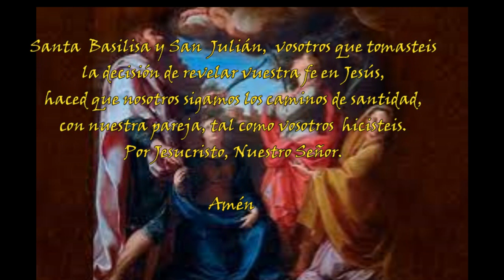Santoral del 9 de enero: Santa Basilisa y San Julian, la Oración inspirada en sus vidas.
Únete a nosotros en este video en el que nos sumergimos en la profunda espiritualidad de la oración de  Santa Basilisa y San Julian ,venerados el 9 de enero.